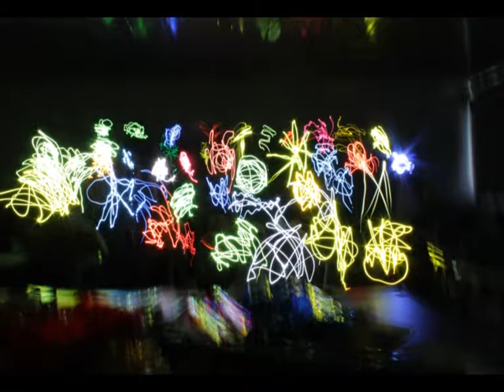1. Animación de Voluntariado en Hospitales. Universidad Autónoma de Madrid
Animación de Voluntariado en Hospitales. Universidad Autónoma de Madrid. Noviembre 2018